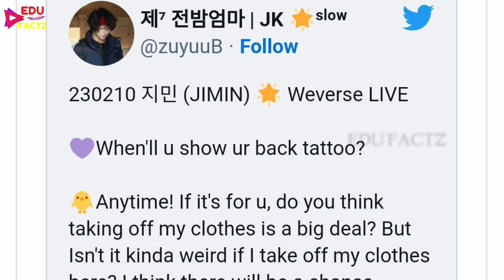Jimin's Big Announcement 📢 BTS Army को लगा Shock 🤯